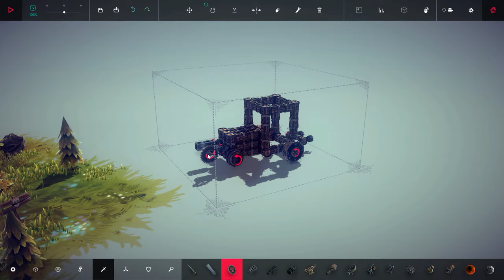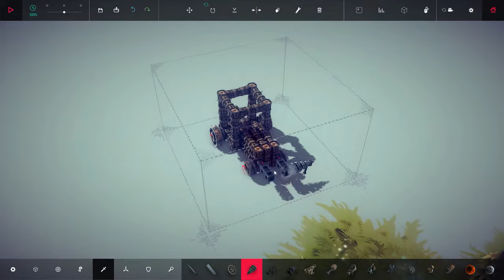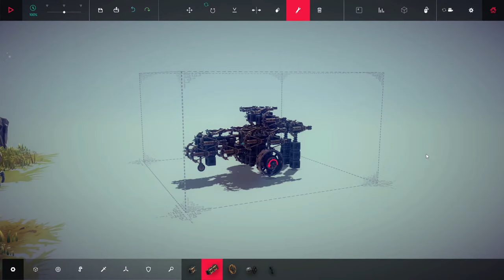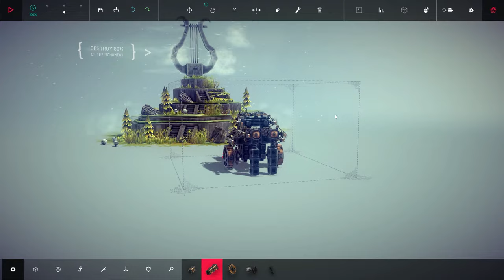Tractor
My latest and greatest machine in Besiege.